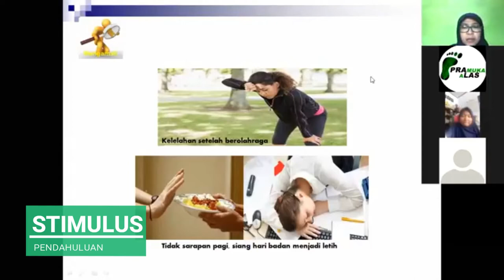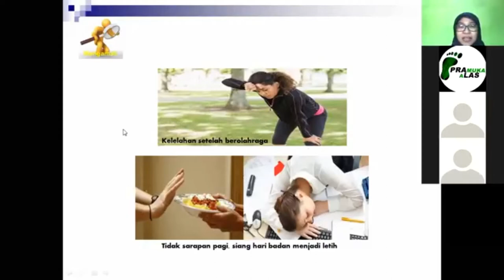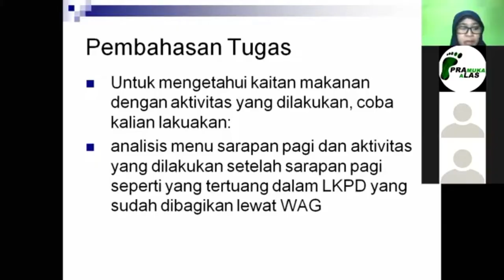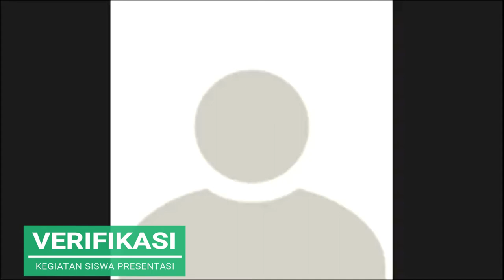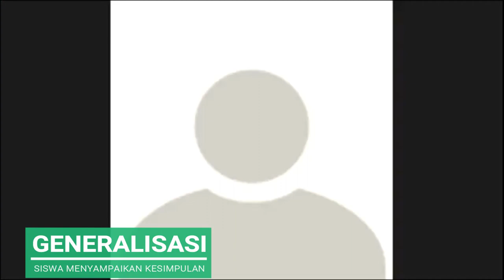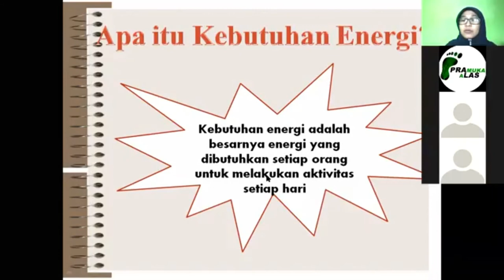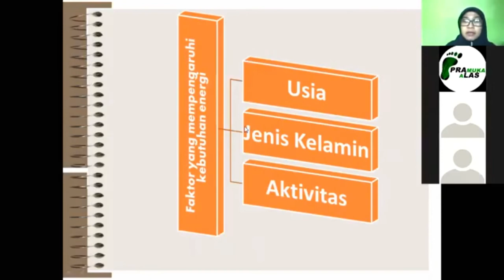VIDEO PRAKTIK PEMBELAJARAN PPL SIKLUS 1 |PPG DALJAB ANGKATAN 1 PRODI IPA SMP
Video ini merupakan salah satu tugas dari Praktek Pengalaman Lapangan (PPL) Video ini dibuat sebagai laporan praktik PPL Siklus 1 PPG Daljab Tahap 1
Yogyakarta
2020

Mohon maaf jika masih banyak kekurangan... Semangat untuk belajar... 😊😊 dan kita bisa lulus PPG. Aamiin